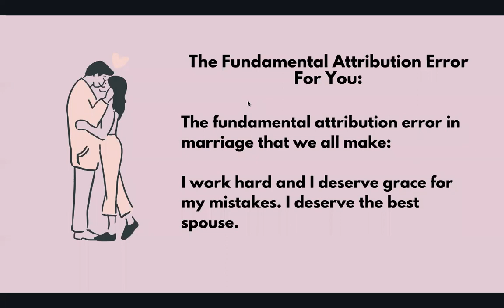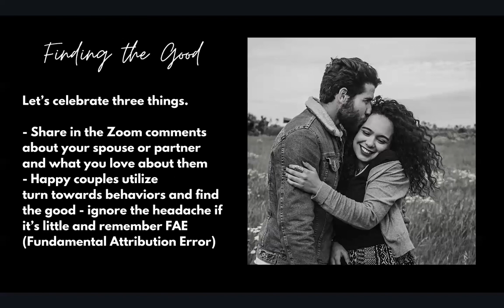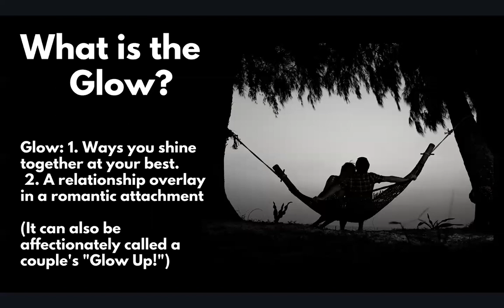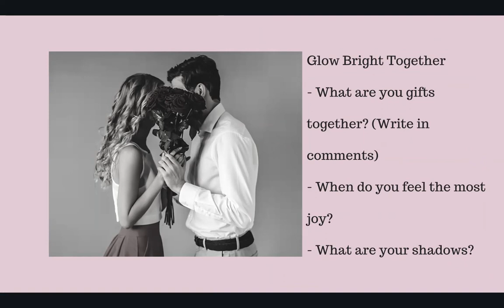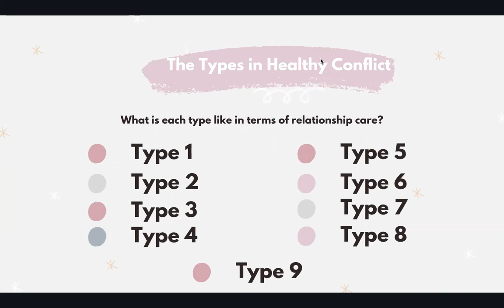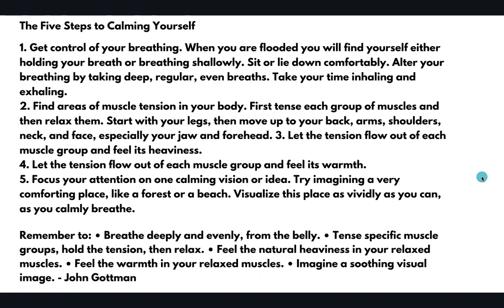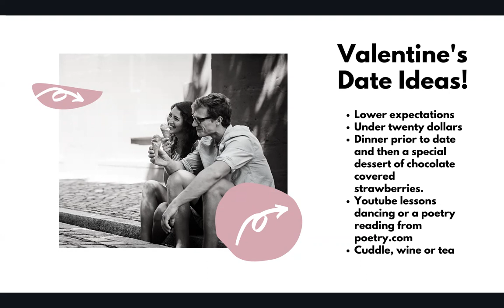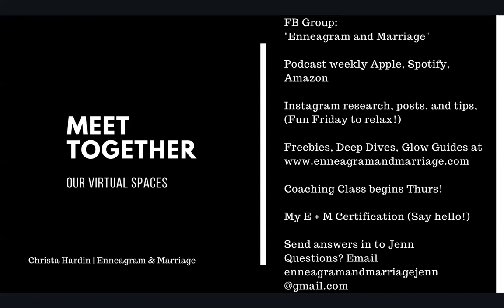E + M Virtual Valentine's Conference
Tips from marriage research and personality study that will help you to have a fun and romantic Valentine's Day and a healthy relationship as well.

Topics covered are:
Attuning to one another
Diffusing Conflict
Creating Intimacy
Enneagram Personality Type Info for Couples
Valentine's Day Date Night Tips for Under $20
And more!!